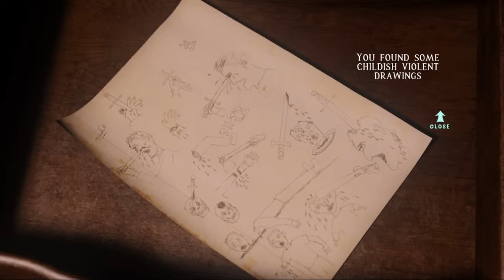JIMMY, I JUST EVEN STARTED | At Dead Of Night #2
Meet Amy Bell, A 10 year old ghost that I have to uncover the truth about Jimmy